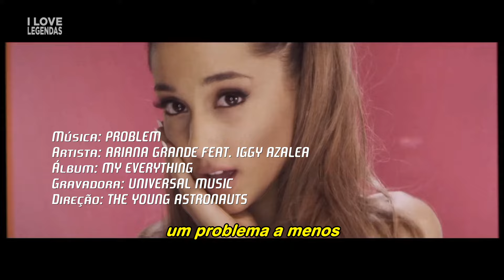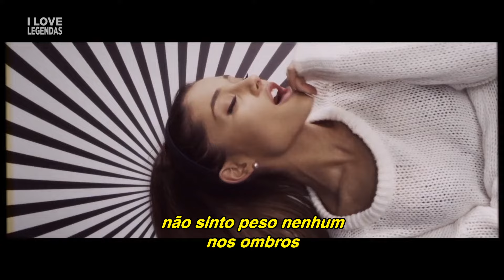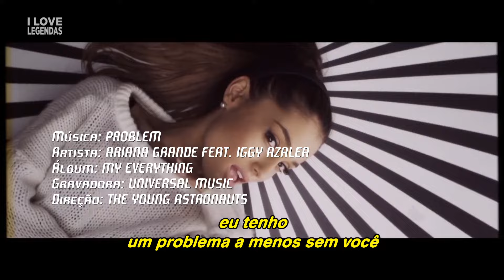Ariana Grande Feat. Iggy Azalea - Problem (Tradução) (Clipe Legendado)